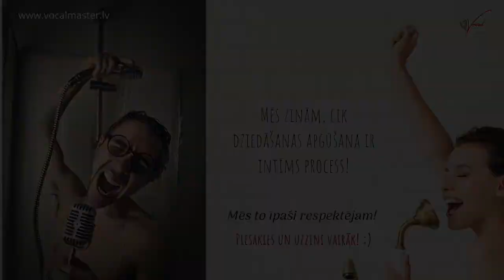Kas kopīgs Zigfrīdam Muktupāvelam, Mārtiņam Freimanim, LP un Adelei?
🔥Noskaties video un uzzini! Video beigās mums ir pārsteigums priekš tevis - dāvana, kuru varēsi izmantot uzreiz!😉

🎯Domā, ka Tev nav lemts dziedāt vai arī ''lācis ir uzkāpis Tev uz auss”?

👀Tu jūties neērti, kad jādzied un kāds to dzird?

💥Tu vienmēr esi sapņojis kļūt slavens izpildod mūziku?

P.S. Ja tev šis būs noderīgi, tad būsim priecīgi, ja padalīsies, lai ikviens var uzzināt par balss treniņa iespējam un nekad vairs nekautrēties dziedāt citu priekša! Patīkamu skatīšanos! ;)

 🎤 Dziedāšana nav dabas dots talants, kurš vai nu Tev ir, vai nu nav. Mēs visi dzirdam, kad kāds cits dzied ''šķībi''. Tātad mēs visi DZIRDAM! Kad iemācīsies pārvaldīt savus balss muskuļus, tad arī varēsi izvēlēties, vai turpmāk vēl dziedāt ⁣⁣⁣''šķībi'' vai nē! ⁣

🏆 Mēs Tev iemācīsim dziedāt skaisti un STILĪGI!

🎓Piesakies uz BEZMAKSAS vebināru un vairs neklusē brīžos, kad citi dzied ''Daudz Baltu Dieniņu'' vai Latvijas himnu. Piepildi savu sapni un sāc DZIEDĀT! ⁣:

💯Dziedāt - Tas ir STILĪGI,⁣⁣⁣⁣⁣⁣⁣⁣⁣⁣⁣⁣⁣
Taču Stilīgi dziedāt - ir vēl FORŠĀK!😎 ⁣

Tava Vocal Master Latvia komanda!